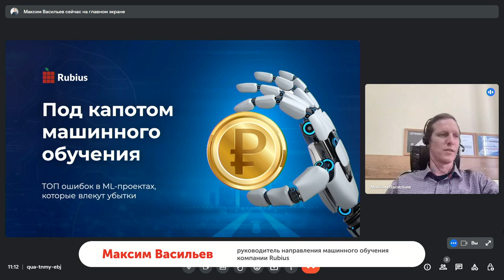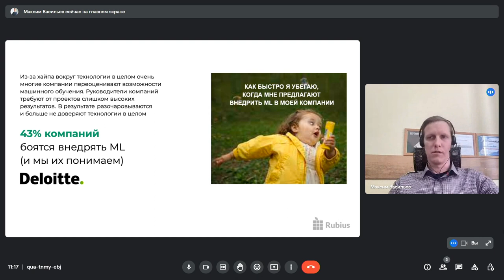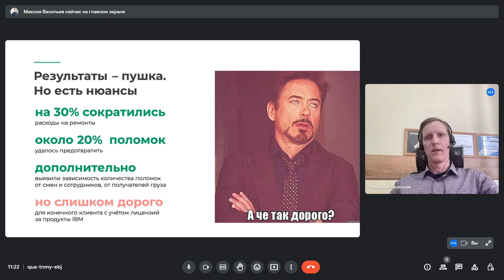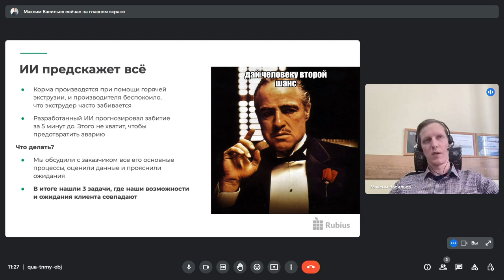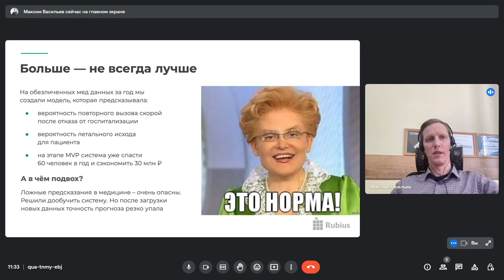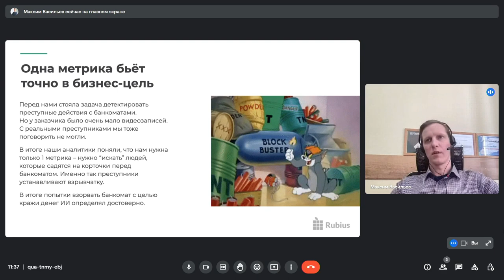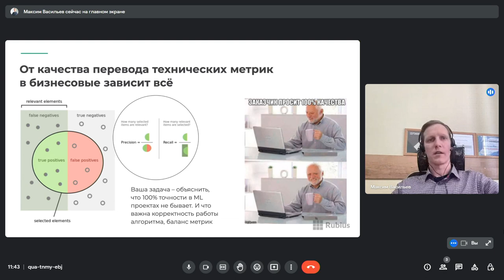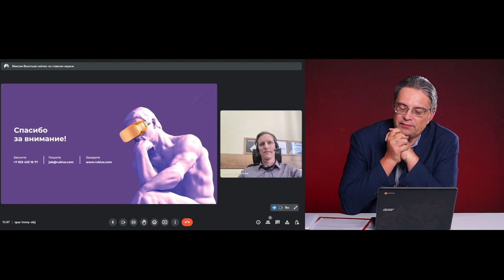Ошибки в проектах разработки с использованием машинного обучения / День больших данных МГПУ 2023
В рамках образовательной онлайн сессии «День больших данных» спикеры – представители IT- отрасли и специалисты компаний, занимающихся аналитикой больших данных рассказали о некоторых способах визуализации данных, о том, чем может быть полезен анализ данных различным компаниям, какие ошибки всплывают в проектах с использованием машинного обучения и чего можно добиться, анализируя огромные объемы данных, в том числе для прогнозирования общественно-политической обстановки.

Руководитель направления машинного обучения компании Rubius Максим Васильев рассказал о типовых ошибках в проектах заказной разработки с использованием машинного обучения